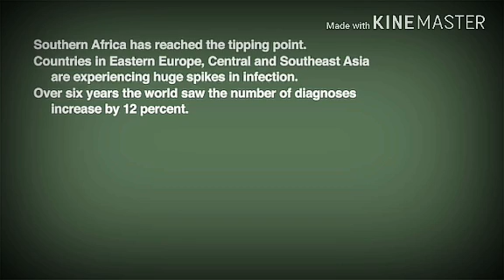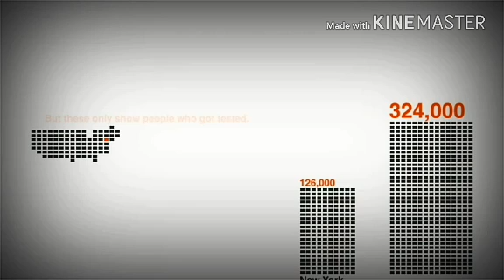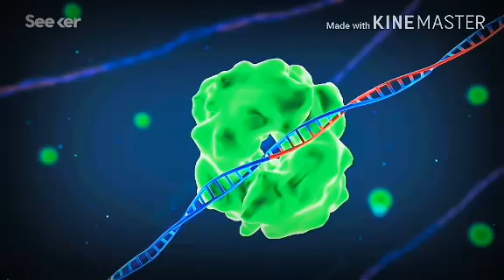HIV AIDS CURE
We (health herbs) have work with support of doctor SABI for over 11years try to develop this cure that can permanently eradicate HIV/AIDS in this year 2018 we finally discovered the herbcrisprcas 9.

 This drug cures HIV/AIDS 100% with in 16days of cure application.
Tested to more the 237 persons with total cure result, this drug is now been distributed worldwide.

The herbcrispr-cas9 immune drug is a genome editing drug that is faster, and more accurate than previous drugs of editing DNA, it works by removing, adding or altering sections of the DNA containing the HIV/AIDS and then.
clinic are located in
Turkey.